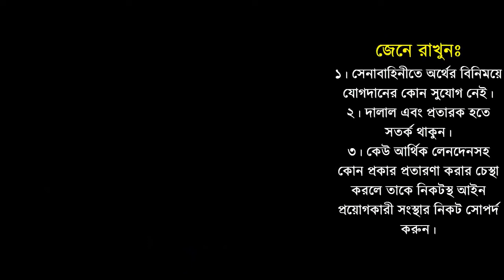সেনাবাহিনীর প্রস্তুতি নিয়ে আলমাসের অবিজ্ঞতা গুলো শুনুন [BD Army Coaching]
যারা ২০১৯ সালে সৈনিক নাবিক বিমানসেনা পদের মেডিকেল,লিখিত,ভাইবা পরীক্ষার জন্য প্রস্তুতি কোচিং করতে চাও তারা যোগাযোগ করতে পারো সর্ব বৃহৎ ডিফেন্স কোচিং রংপুর সোলজার ট্রেনিং একাডেমীতে ।
কোচিং_মেয়াদঃ ১ মাস/ ২ মাস